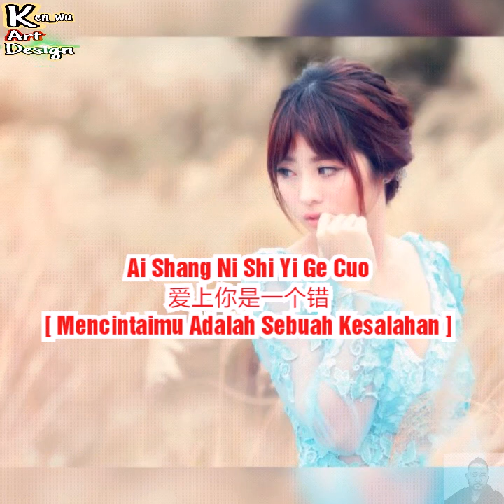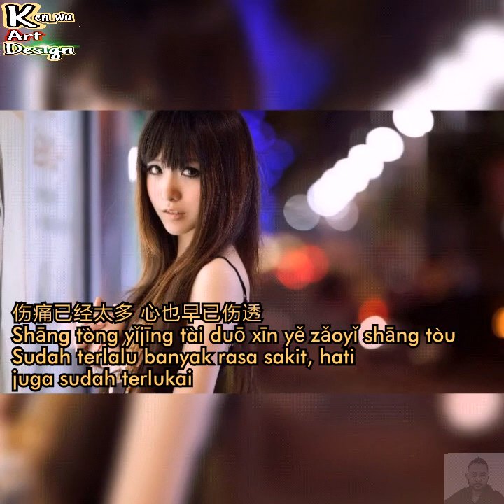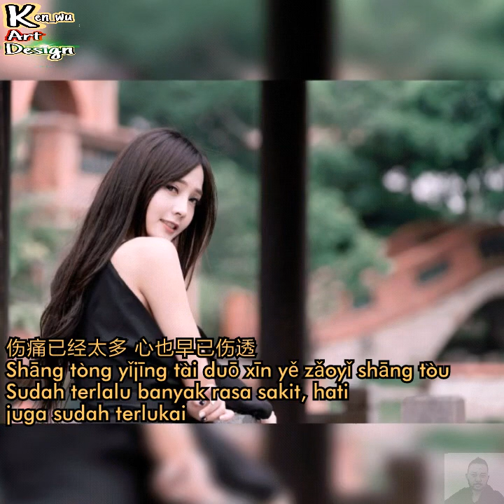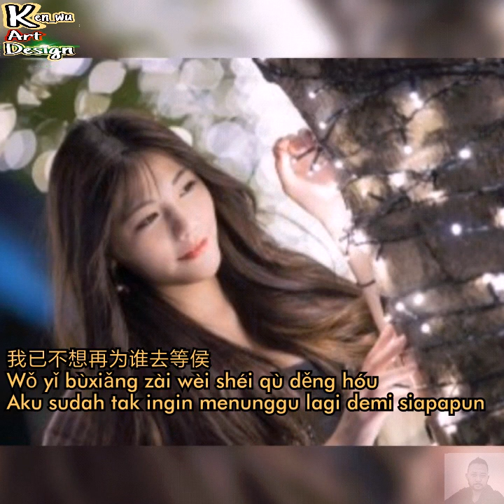Ai Shang Ni Shi Yi Ge Cuo 爱上你是一个错 [ Mencintaimu Adalah Sebuah Kesalahan ] Lirik Terjemah Indonesia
Lirik Terjemah Indonesia by Ken_wu art Design

Ai Shang Ni Shi Yi Ge Cuo
爱上你是一个错
[ Mencintaimu Adalah Sebuah Kesalahan ]
Lirik Terjemah Indonesia

人生有许多难关要过
Rénshēng yǒu xǔduō nàn guān yàoguò
Ada banyak kesulitan dalam kehidupan yang harus dilewati

自古是情关最让人难受
Zìgǔ shì qíng guān zuì ràng rén nánshòu
Sejak dahulu kala hal terkait cinta adalah yang
paling sulit untuk menanggung

也许我命中注定情海中颠簸
Yěxǔ wǒ mìngzhòng zhùdìng qíng hǎizhōng diānbǒ
Mungkin aku ditakdirkan untuk bertemu di lautan cinta

为你我付出这么的多
Wèi nǐ wǒ fùchū zhème de duō
Demi kamu, aku mengorbankan banyak hal

却让我痛到有苦不能说
Què ràng wǒ tòng dào yǒu kǔ bùnéng shuō
Tapi kau malah membuatku menderita hingga
tak bisa mengatakan

因为我爱你就像那飞蛾扑向火
Yīnwèi wǒ ài nǐ jiù xiàng nà fēi é pū xiàng huǒ
Karena aku mencintaimu bagaikan ngengat
yang terbang ke api

Reff
请你告诉我爱上你是一个错
Qǐng nǐ gàosù wǒ ài shàng nǐ shì yīgè cuò
Tolong katakan padaku bahwa cinta padamu
adalah sebuah kesalahan

别让我失魂落魄着了魔
Bié ràng wǒ shīhún luòpò zhele mó
Jangan membuatku seperti jiwa yang hilang
dibawah mantra

解开我的迷惑 收起你的冷漠
Jiě kāi wǒ de míhuò shōu qǐ nǐ de lěngmò
Lepaskan kebingunganku dan singkirkanlah
sikap dinginmu

你怎忍心这样做
Nǐ zěn rěnxīn zhèyàng zuò
Bagaimana kamu bisa tega melakukan ini?

adalah sebuah kesalahan

别让我漫漫长夜守寂寞
Bié ràng wǒ mànmàn chángyè shǒu jìmò
Jangan biarkan aku berada di malam panjang kesepian

伤痛已经太多 心也早已伤透
Shāng tòng yǐjīng tài duō xīn yě zǎoyǐ shāng tòu
Sudah terlalu banyak rasa sakit, hati juga sudah terlukai

我已不想再为谁去等侯
Wǒ yǐ bùxiǎng zài wèi shéi qù děng hóu
Aku sudah tak ingin menunggu lagi demi siapapun

Sejak dahulu kala hal terkait cinta adalah
yang paling sulit untuk menanggung

Tapi kau malah membuatku menderita hingga tak bisa mengatakan

Reff..
adalah sebuah kesalahan

Jangan membuatku seperti jiwa yang hilang dibawah mantra

sikap dinginmu

Tolong katakan padaku bahwa cinta padamu adalah
sebuah kesalahan

Reff..
adalah sebuah kesalahan

sikap dinginmu

adalah sebuah kesalahan